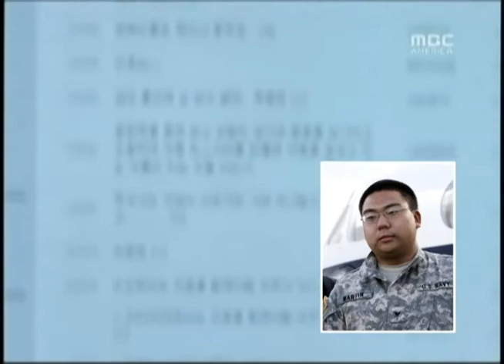(2010.12.07) 한인 해군 정보 유출 체포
미 해군에 복무중인 한인이 함정 수사중이었던 FBI 요원에게 돈을 받고 일급 기밀을 건넨 혐의로 체포됐습니다.

AP통신에 따르면 해군범죄수사대는 지난주 해군 예비군 정보부 3급 전문가로 일하고 있는 브라이언 민규 마틴 병장을 체포하고, 조사 중인 것으로 나타났습니다.

연방법원 놀스캐롤라이나 동부지원에 접수된 검찰의 수사 영장에 따르면 마틴 병장은 외국 정보기관원으로 위장한 FBI 요원에게 3500달러를 받고, '기밀 또는 일급 기밀'로 분류된 수십장의 문서를 건넨 혐의를 받고 있습니다.

마틴 병장은 지난 2006년부터 해군에서 복구하기 시작했으며, 다음해부터 기밀 정보를 다뤄온 것으로 알려졌습니다.

한편 당국은 현재 그가 거주하던 호텔에서 랩탑 컴퓨터와 디지털 녹음기, 휴대전화와 서류 폴더등을 압수하고, 버지니아 노폭 해군 본부에서 그를 조사 중이라고 밝혔습니다.